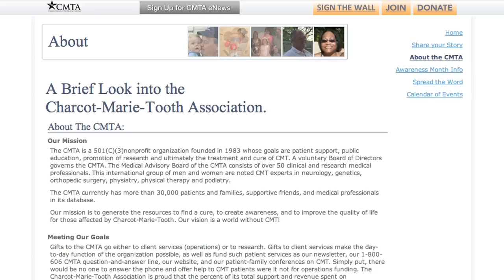September is CMT Awareness month!!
By now you should know it's National Update Your Resume Month (our monthly sponsor), but did you also know September is   Charcot-Marie-Tooth Awareness Month?

Charcot-Marie-Tooth, or CMT, is the most commonly inherited peripheral neuropathy  and is found worldwide among all races and ethnic groups. Discovered in 1886 by three physicians, Jean-Martin Charcot, Pierre Marie and Howard Henry Tooth, CMT affects an estimated 2.6 million people. The Charcot-Marie-Tooth Association  (CMTA) was established in 1983 and their mission is to generate the resources to find a cure, create awareness and to improve the quality of life for those affected by Charcot-Marie-Tooth. The CMTA funds research and is aligned with the National Institutes of Health through its STAR   (Strategy to Accelerate Research)  initiative.

CMT usually isn't life-threatening and almost never affects brain function. It is not contagious, but it is hereditary and can be passed down from one generation to the next. CMT patients slowly lose normal use of their extremities as nerves degenerate and muscles weaken because the affected nerves no longer stimulate the muscles. Many patients also have some loss of sensory nerve functions. CMT doesn't have a cure, although physical therapy, occupational therapy and moderate physical activity are beneficial.